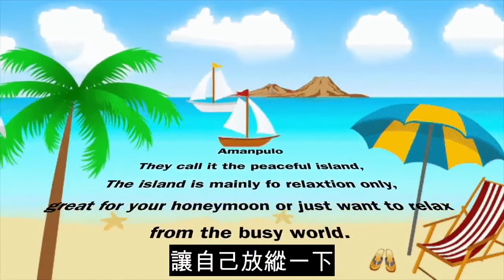好想去旅行 介紹一個私隱度極高 水清沙幼的美麗亞洲小島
大家好 歡迎收看AEA頻道

相信大家想去旅行

想到望穿秋水的感覺

是否好想念陽光與海灘

有得上山下海

又可以體驗下異國風情的地方

第一時間

大家可能想到泰國

不過今集內容就不是介紹泰國

究竟會帶大家去哪裡看呢

我們事不宜遲

馬上出發

究竟這裡是哪裡呢

好快就會和大家掲曉

答案就是

菲律賓

今次要去的這個地方

就叫做Amanpulo

如果你想找一些

私隱度比較高

陽光與海灘的地方

這個地方真的不要錯過

要怎樣去呢

到菲律賓首都馬尼拉之後

需要再轉乘

小型的私人飛機

這個地方其實

好多娛樂圈明星都慕名而來

所以這裡私隱度相當高

收費當然亦都比較貴

住宿一晚

都要港幣大概12,000多

但是

如果去到後

可以幫你換來

終身美好的婚姻的話

可能你就會覺得

都不是好貴呢

我們已經來到Resort渡假屋房間

房間外有一個超大露台

來這個地方

通常離不開都是

情侶或者剛剛結婚

過來渡蜜月的為主

這個渡假屋都好貼心

進來房間時

已經有準備好的零食

放在小桌上

房間亦有咖啡機

可以自己沖咖啡來喝

浴室相當大

浴缸放在浴室中間

可以慢慢享受

至於有什麼設施

裡面有一個會所

會所裡當然就有美食

用餐的地方

可以選擇在沙灘那裡

安排一個燒烤

除了用餐之外

當然有地方可以游泳

不過 你都未必會在

會所裡的游泳池游

外面有個一望無際的

大海 而且配上雪白的

白色沙灘

你又怎麼會捨得

留在會所的泳池呢

不過為了有一個

比較完整的介紹

所以我們都帶大家

進去會所

看一看游泳池

在游泳池游也有它的好

環境也相當不錯

在會所還有什麼可以做呢

有一個專門給小朋友用的活動室

所以一家大小來到的話

也都相當適合

小朋友在活動室

玩的時候 兩夫妻

可以趁這個機會出去

享受一下他們久違的

二人世界

這個小朋友活動室

在房間下一層

穿過長長的走廊

就會找到這一個地方

小朋友安頓好

二人世界才沒有任何顧慮

到了

就是這一個地方

看看夠不夠小朋友玩

地方不算大

不過都夠玩

剛才都講到

可以選擇在

水清沙幼的沙灘那裡

享受浪漫的晚餐

吃完飯後 做些什麼好

女士們當然

最愛做SPA

剛才是SPA房

然後帶大家看看沙灘

這個才是重點

這個沙灘有什麼特色呢

剛才講到

私隠度相當之高

因為要坐私人飛機才能到

所以沙灘特別乾淨

看到的沙真的像雪那麼白

水不用講

清澈得像游泳池的水那樣

所以接下來要介紹的是

非常適合這裡的

潛水活動

除了潛水之外

都可以玩獨木舟

因為不是每個人都懂潛水

但如果你本身是一名

潛水愛好者

這個地方

你真的會玩到

不捨得走

因為水下面的世界

簡直就是

天堂

魚好像會發光似的

好美 那些魚的顏色

如果不太會游泳都沒關係

可以抱著救生圈

做浮潛 即帶著泳鏡

浮在水面

輕輕把頭放在水

看看水下面的世界

除了剛才講到好像會發光的魚

這裡也出名有好多海龜

看到嗎 我們找到一隻好大的

好厲害

海龜之所以特別

因為龜殼花紋特別多

而且手腳也特別大

除了潛水之外

都可以出海釣魚

不過魚那麼美

我就真的捨不得釣了

講一下有什麼好吃吧

來到陽光與海灘的地方

可以點一個Pizza披薩

來份水果

當然最重要點海鮮

太棒了

這個疫情

已經困了大家兩年

所以花多一些錢

讓自己放縱一下

我都覺得不算過分

希望大家可以

訂閲 點贊 留言 分享

拜拜